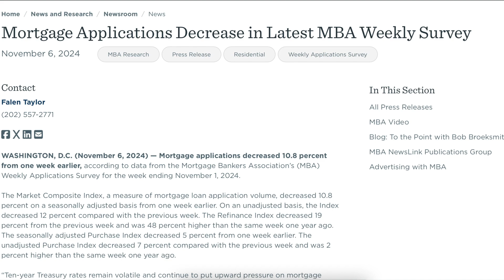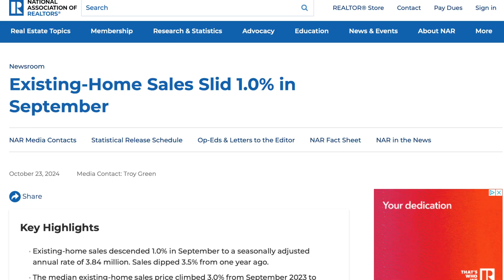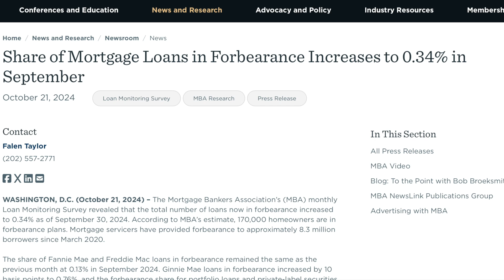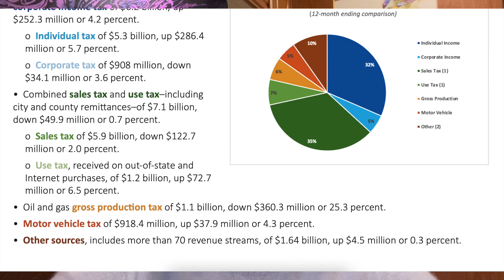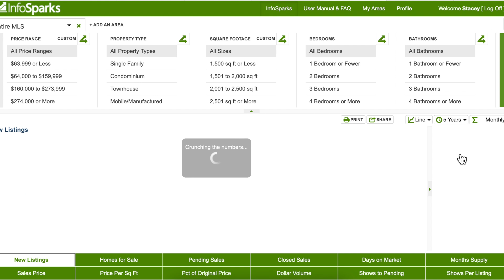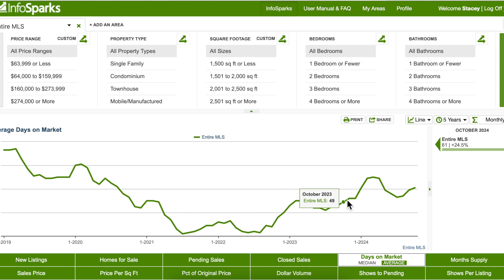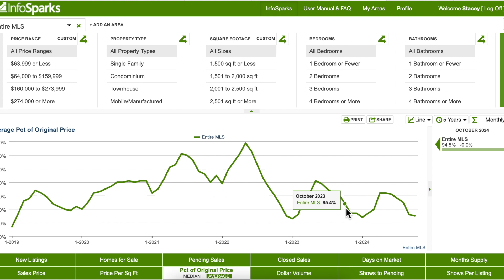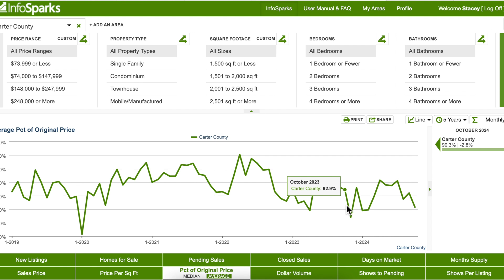Oklahoma Real Estate Market November 2024 | 2025 Real Estate Predictions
Welcome to the monthly Oklahoma real estate market update! What's going on with the Oklahoma real estate market today? I have the latest news from Oklahoma to help keep YOU in the know for Oklahoma real estate and understand what's best for home sellers and home buyers today. Are you moving to Oklahoma or living in Oklahoma already? This news is vital to you, especially if you are a first time homebuyer! I'm here to help!

For more on buying a home in Oklahoma (since buying a home in Oklahoma is a little different than other states) check out:

🙋🏽‍♀️About Me:
I am a Realtor in Southern Oklahoma, working with Keller Williams Ardmore. I am an Alaskan born & raised, but eventually had to move out of state. I have been many places since leaving, but finally found Oklahoma & am proud to call it home. Join me on my adventures learning & sharing all things Oklahoman from an Alaskans point of view!

📌My 411:
office 1521 N Rockford Rd, Ardmore OK 73401